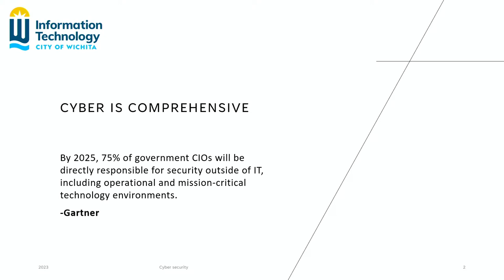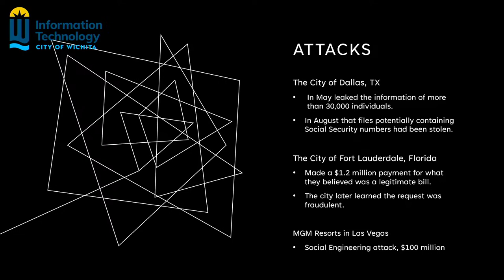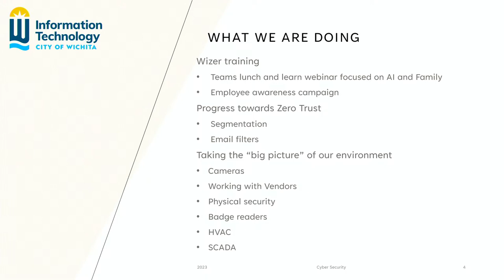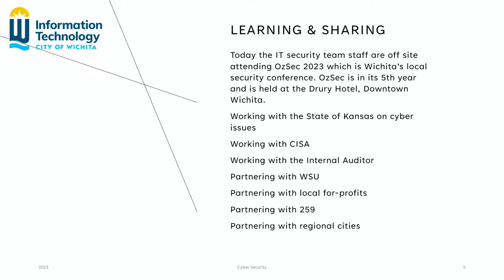Wichita City Council Agenda Review October 13, 2023